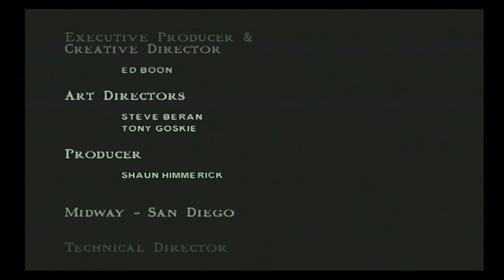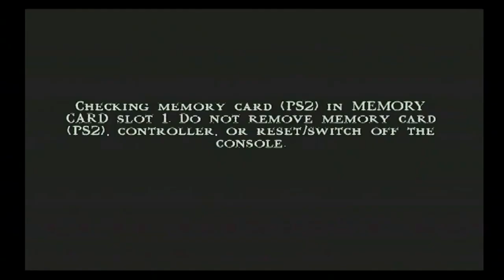Mortal Kombat Shaolin Monks ( Final )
Finalmente jovens vamos terminar com esse grande game da saga Mortal Kombat esperamos que gostem e  muito obrigado pelo apoio.